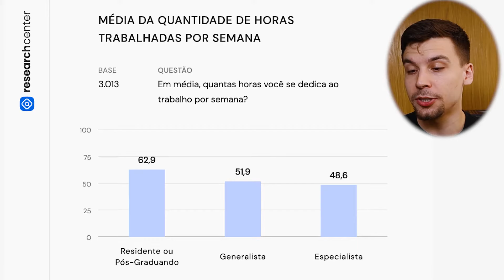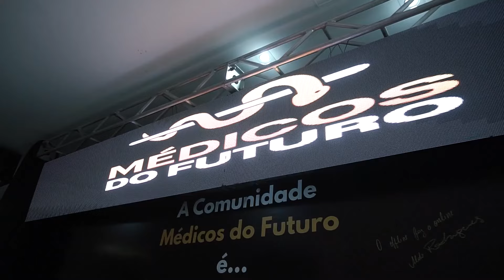TOP 5 Residências Médicas que mais ganham Dinheiro | Médico ganha bem?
Esse vídeo eu trago as 5 residências médicas que mais ganham dinheiro no brasil

Quanto ganha um Médico recém formado? Qual o salário de médico no Brasil? Medicina dá um bom retorno financeiro? Medicina dá dinheiro? Dá pra ficar rico com medicina? Médico ganha dinheiro? Essas são perguntas que muitas pessoas tem curiosidade em saber a resposta...

Portanto, no vídeo de hoje eu trouxe dados de uma pesquisa feita pelo Research Center com o salário de todas as especialidades médicas, qual ganha mais? 🤑🤑🤑

Conheça a plataforma Médicos do Futuro, uma nova abordagem de estudo, memorização e produtividade. Clique no link e faça parte

Me chamo Guilherme, sou estudante de Medicina na Universidade Federal do Piauí, estou no quinto ano de Faculdade. Eu faço vídeos sobre Estudos na Faculdade de Medicina, Empreendedorismo, Dicas de produtividade e muito mais.